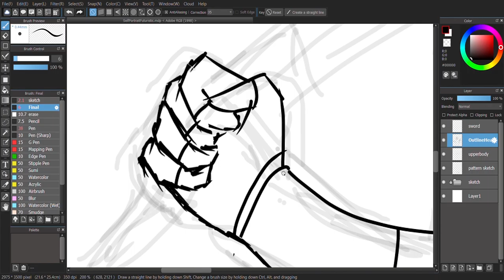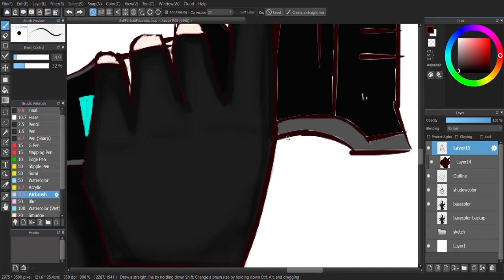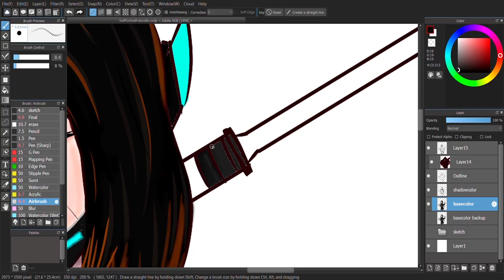Cyborg Agent Digital Art Time lapse (MEDIBANG PAINT)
First time to record my drawing progress
I forgot to turn on the record in the middle part sorry :(